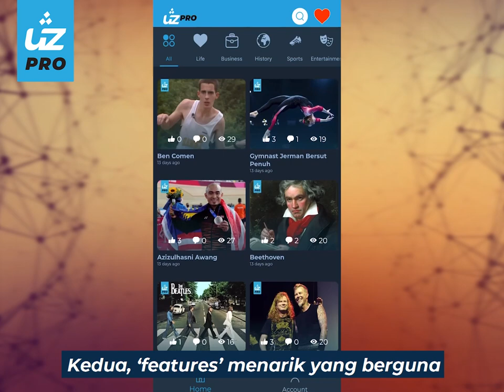App Promo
Facebook Fan Page - Ustaz Pro